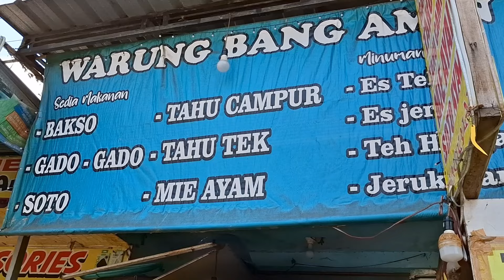WARUNG SERBA ADA MULAI DARI GADO-GADO HINGGA BAKSO, 10RBAN KENYANG MAKSIMAL !!!!!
TERIMA KASIH
SELAMAT MENCOBA